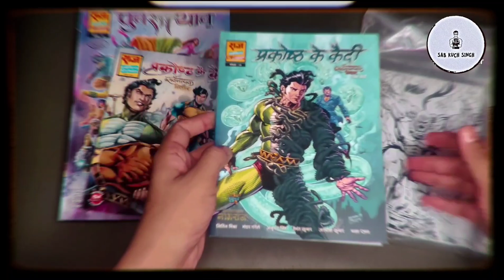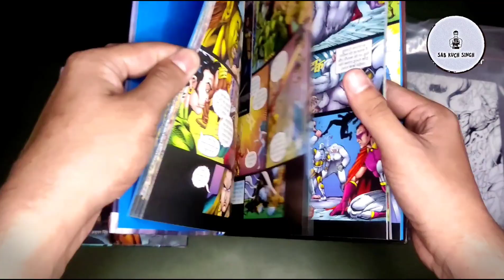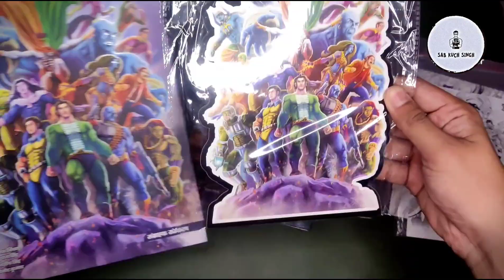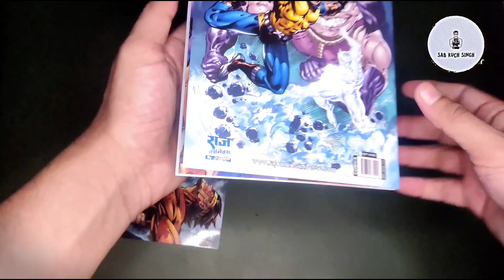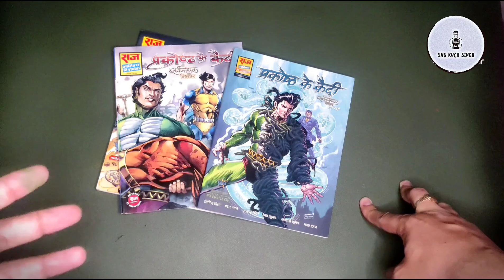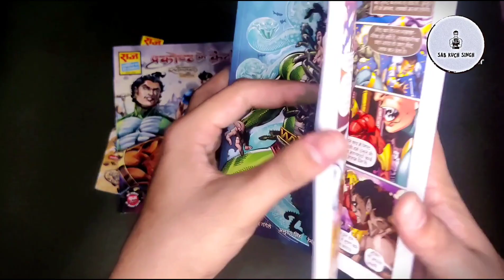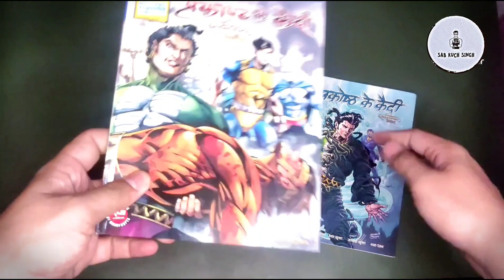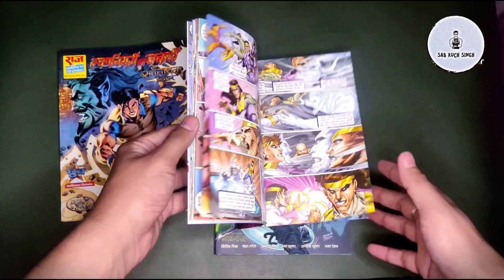प्रकोष्ठ के कैदी-Comparison & Review-All Variants-RCSG, RCMG-पुनरुत्थान CE First Look-Raj Comics-SKS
Prakosth k Kaidi is the 5th part of Sarvnayak Vistaar series and second and last part of Swarn Nagri ki tabahi stiryline.

Timestamps
00:00 Introduction
01:00 पुनरुत्थान & प्रकोष्ठ के कैदी CE Combo
03:57 Novelties
05:57 Story Review
10:10 प्रकोष्ठ PB Comparison (SG Vs MG)